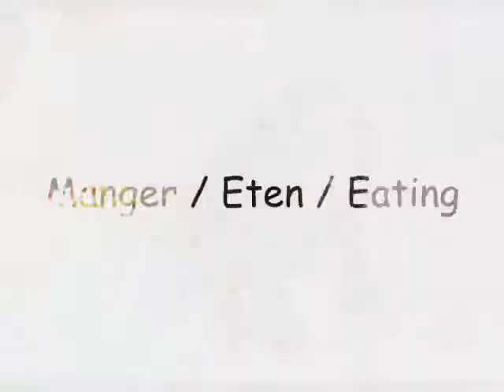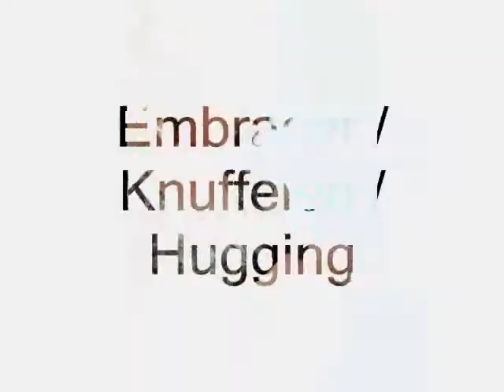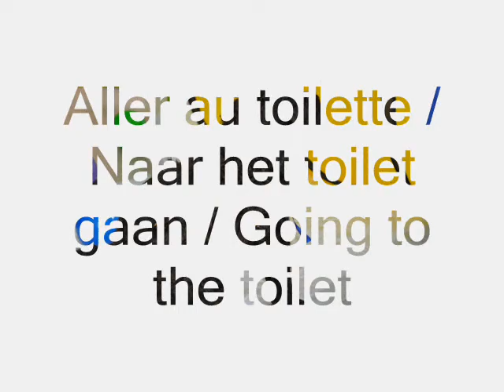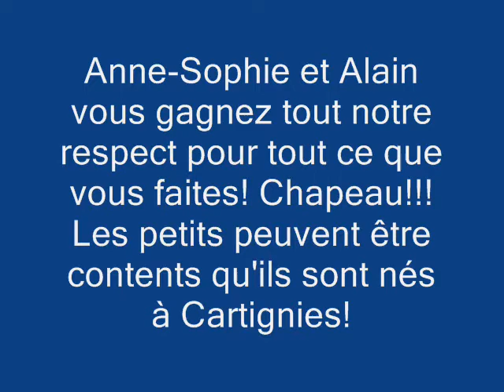La vie est belle à Cartignies.wmv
Enkele sfeerbeelden van het leven van 7 kleine puppy's in Cartignies.
La vie de 7 barbichons à Cartignies. Que la vie est belle!